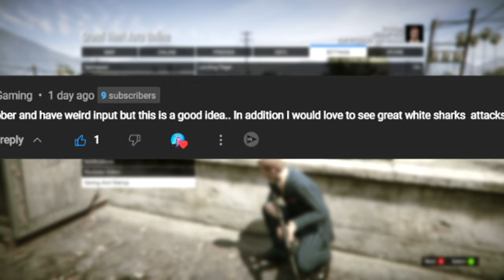GTA 6 Concepts #2: Companion Pets! (Wildlife, Attacks, + Hunting!)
This series is meant to be purely fun ideas and concepts that have no guarantee to be part of the actual game. Hope you guys enjoy and find this to be a fun way to stay excited for GTA 6